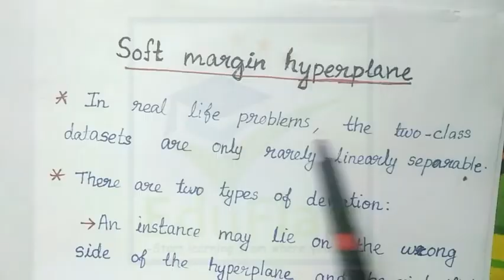Soft Margin Hyperplane or Soft SVM / KTU Machine learning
A SVM classifier tries to find that separating hyperplane that is right in the middle of your data. It tries to maximize the minimum distance between the data points in either class i.e {+1,−1}. In soft margin case, we let our model give some relaxation to few points, if we consider these points our margin might reduce significantly and our decision boundary will be poorer, so instead of considering them as support vectors we consider them as error points and give certain penalty for them which is proportional to the amount by which each data point is violating the hard constraint.